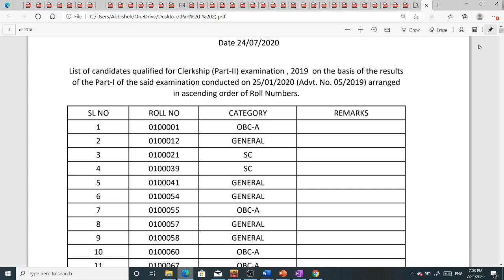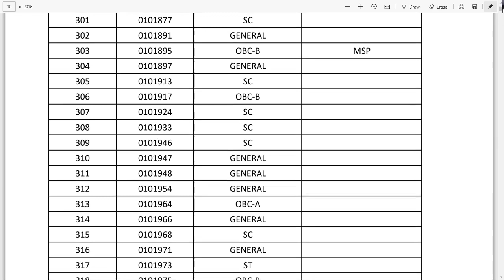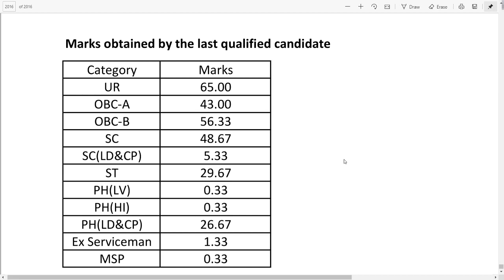PSC CLERKSHIP RESULT OUT || OFFICIAL CUT OFF MARKS || RESULT DOWNLOAD LINK || GIFT OF THE GAB EDU